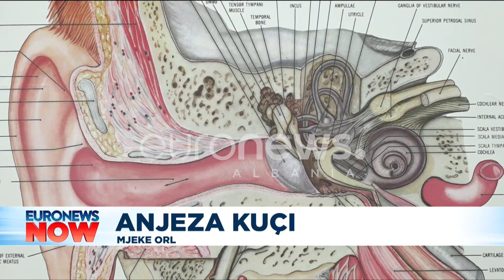Mjekët bëjnë apel për kujdes. Kufjet na dëmtojnë dëgjimin